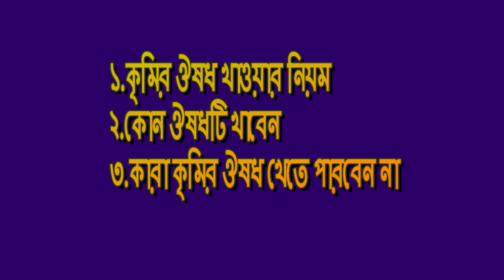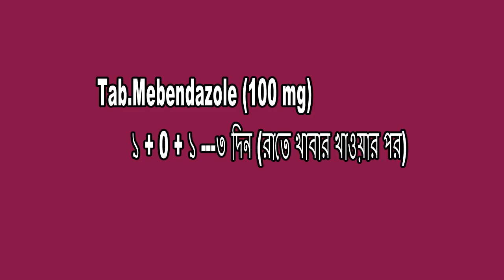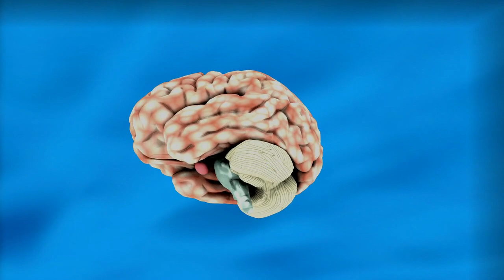কৃমির ট্যাবলেট খাওয়ার নিয়ম কি|কৃমি দূর করার উপায় জানুন।কৃমির ঔষধ কখন খেতে হয় জানুন।কৃমির ট্যাবলেট